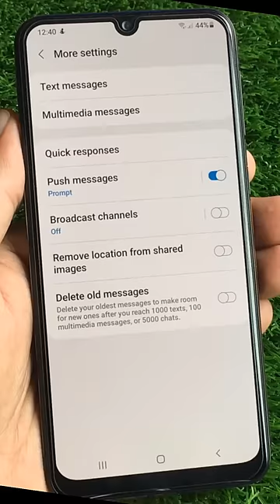How to Turn On Message Delivery Report in Samsung Galaxy M21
In this short video I will show you, How to Turn On Message Delivery Report in Samsung Galaxy M21.